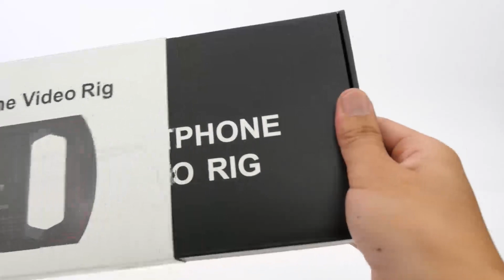Ulanzi U-rig ที่จับมือถือไลฟ์สด ถ่ายวิดีโอ แบบไวเลส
Ulanzi U-RIG Lite Smartphone Video Stabilizer Rig

ขอแนะนำ  Ulanzi Thailand Fanclub
กลุ่ม Community สำหรับแลกเปลี่ยน พูดคุยสอบถามเกี่ยวกับสินค้า Ulanzi และมีแจกโค้ดลับ สินค้าราคาพิเศษทุกสัปดาห์